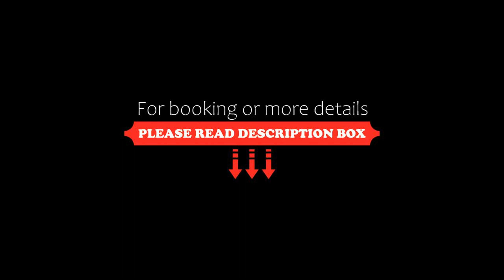Lily of the Valley, La Croix-Valmer, France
About Property:
This property is 6 minutes walk from the beach. Set in La Croix-Valmer, 400 m from Plage de Gigaro, Lily of the Valley offers accommodation with a restaurant, free private parking, an outdoor swimming pool and a fitness centre. With free WiFi, this 5-star hotel has a bar and a garden. The accommodation features a 24-hour front desk, room service and currency exchange for guests.
The hotel will provide guests with air-conditioned rooms offering a desk, a kettle, a minibar...
Property Type: Hotel
Address: Colline Saint-Michel, Quartier de Gigaro, 83420 La Croix-Valmer, France
Searching For
1. Lily of the Valley - La Croix-Valmer - France
2. Lily of the Valley - La Croix-Valmer - France Address
3. Lily of the Valley - La Croix-Valmer - France Rooms
4. Lily of the Valley - La Croix-Valmer - France Amenities
5. Lily of the Valley - La Croix-Valmer - France Offers and Deals
Audio Credit:
Track Title: Reasons To Hope
Artist: Reed Mathis